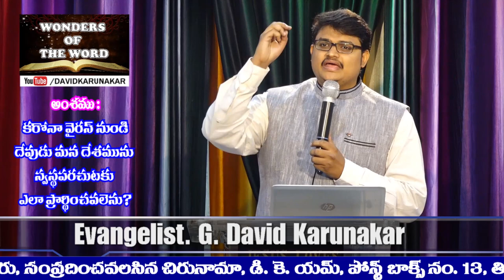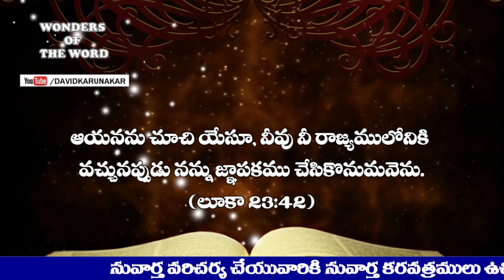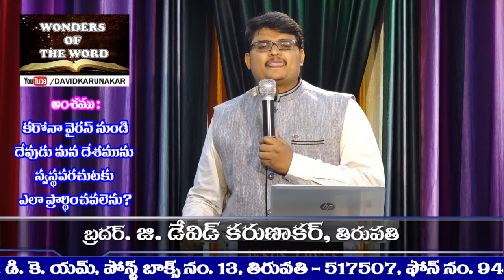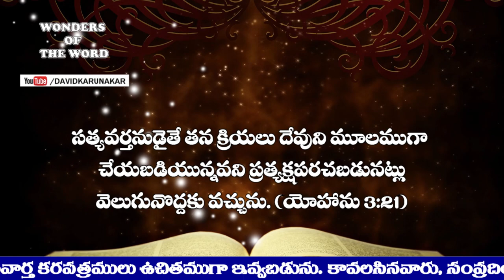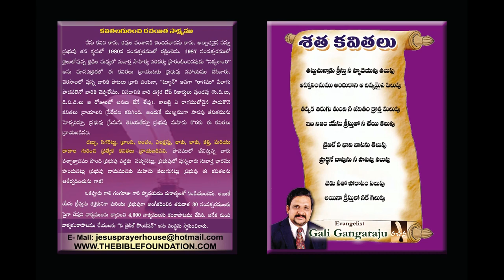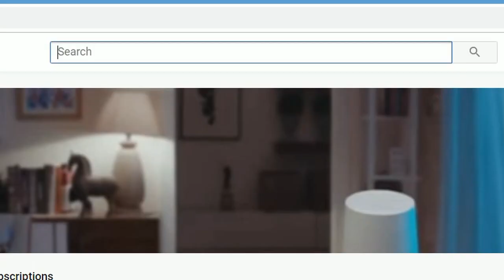కరోనా వైరస్ ను బట్టి ప్రార్ధన ఎలా చేయాలి? | How to Pray over Coronavirus?| Very Important Message